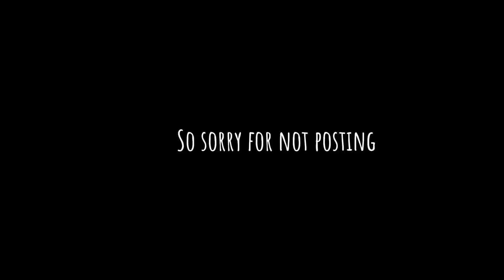"Stupid Girl" [TR and Weimer Angst?] Countryhumans | Gacha